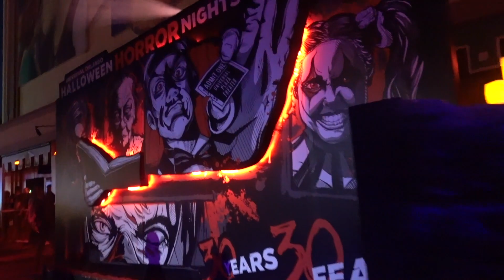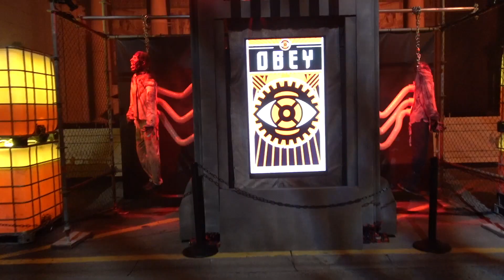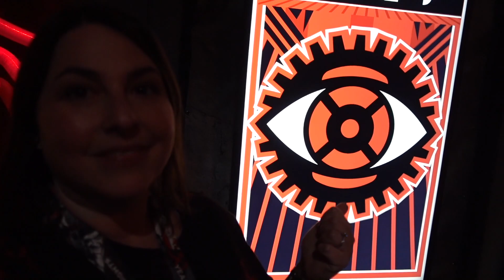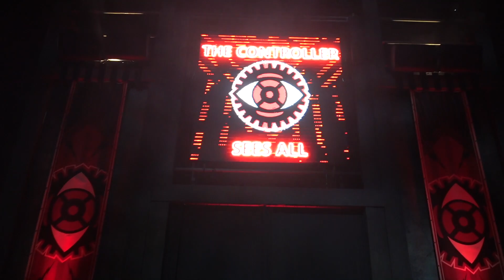I Went to HHN30 ALONE & Found the Scareactor of the Year in Seek & Destroy!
In this vlog, I ignore the "Never Go Alone" marketing slogan and attend my 14th Night of Halloween Horror Nights 30 at Universal Orlando ALONE! Personally, I love attending the event alone from time to time so I can film and enjoy time in the fog to my heart's content. So on this night, I spend time visiting my favorite Scarezone (Seek & Destroy) and my favorite houses for this year, with a few brief meet-ups with friends at the event. PLUS, I find the absolute best scareactor of the year - terrorizing guests with his chainsaw in Seek & Destroy. Bravo, mystery actor!

Current schedule:
MONDAY: Weekly Vlogs following my daily life in Florida along with my husband Mike and our three dogs, Ash, Foster and Colby!
WEDNESDAY & FRIDAY: Travel and haunt videos - currently focused on Halloween Horror Nights Orlando, Howl-o-Scream Orlando & Tampa, and Sir Henry's Haunted Trail, as well as the Universal Orlando resorts: Aventura, Cabana Bay, Sapphire Falls, and Endless Summer!

Send mail to:
DISCOLIZ